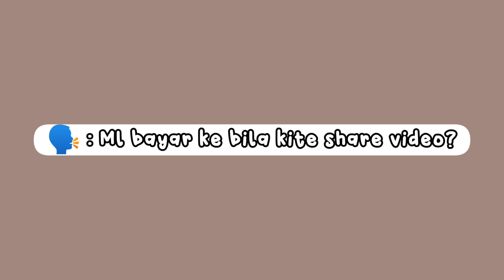VIDEO KITA MASUK ML STUDIO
Selamat mencuba Semua! ❤️

Jom follow FB page cheesecuit_leleh untuk resepi yang enak!